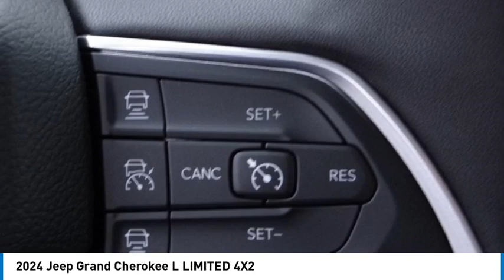2024 Jeep Grand Cherokee L MONTEREY PARK ROSEMEAD EL MONTE MONTEBELLO LOS ANGELES C11465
2024 Jeep Grand Cherokee L LIMITED 4X2

1100 W Main St.

BRAVO CHRYSLER DODGE JEEP RAM OF ALHAMBRA, PROUDLY SERVING LOS ANGELES, SAN GABRIEL VALLEY, MONTEREY PARK, EL MONTE, AND SURROUNDING CALIFORNIA LOCATIONS. THIS BRIGHT WHITE 2024 Jeep GRAND CHEROKEE L IS EQUIPPED WITH A 3.6L V6 24V VVT, AUTOMATIC TRANSMISSION, AND RECEIVES AN ESTIMATED 19 City/26 Hwy MPG. CONTACT BRAVO CHRYSLER DODGE JEEP RAM OF ALHAMBRA TO SCHEDULE A TEST DRIVE AND TAKE THIS 2024 Jeep GRAND CHEROKEE L HOME TODAY, OR VISIT OUR SHOWROOM CONVENIENTLY LOCATED AT 1100 W. MAIN STREET ALHAMBRA, CA 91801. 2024 Jeep GRAND CHEROKEE L LIMITED 4X2 19/26 City/Highway MPG 4D Sport Utility 3.6L V6 24V VVT RWD 8-Speed Automatic Factory MSRP: $53,870 Bravo Chrysler Dodge Jeep RAM dealership is a new kind of dealership, where we put our customers ?? needs first. We are located in Alhambra, CA, just miles east from the Downtown Los Angeles area. Our dealership has been proudly serving the Los Angeles area and the San Gabriel Valley community under our new ownership as of June 6, 2017. When shopping for a new vehicle you will get assigned a professional Product Specialist to help you find the right vehicle for you. No commission, no pressure is our motto. Our Service Department does not fall behind, we have on-hand knowledgeable Service Advisor ??s that offer multi-lingual service in English, Spanish, and Mandarin Chinese. Prices do not include government fees and taxes, any finance charges, any dealer document processing charge, any electronic filing charge, and any emission testing charge. Prices of vehicles on this website do not necessarily include accessories, dealer ship ad on ??s or mark ups, that may have been applied to any of our vehicles at the dealership. Advertised selling price does NOT apply to leases. Here at Bravo Chrysler Dodge Jeep Ram, we will work with you on getting the most value for your current vehicle trade in, no matter the condition it is in, and get you into the new or pre-owned vehicle you want! While every reasonable effort is made to ensure the accuracy of this information, we are not responsible for any errors or omissions contained in the description, pricing, or availability for this vehicle. Please verify any information in question with our professional sales staff. All applicable rebates require proof of qualification and proper documentation before vehicle delivery. Please call to see if you qualify for additional factory rebates! Price does not include safety and se Stock #: C11465 | VIN: 1C4RJJBG6R8922856 | 2024 Jeep Grand Cherokee L Limited 4x2 TRACTION CONTROL HEATED STEERING WHEEL Bravo Chrysler Dodge Jeep Ram